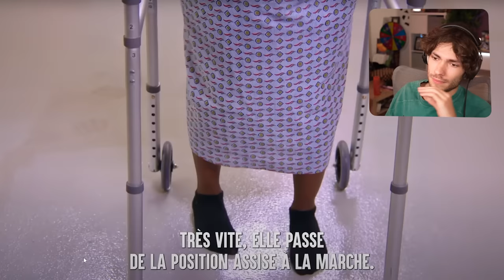Ce Père ABANDONNE Sa Fille Dans Le Coma..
Yo mes gazo ! Je vais regarder une histoire touchante d'une fille qui a été abandonné par son père dans le coma, mais pourquoi ?

La vidéo vient de la chaine Dhar Mann Français